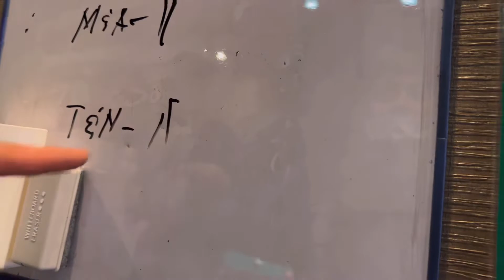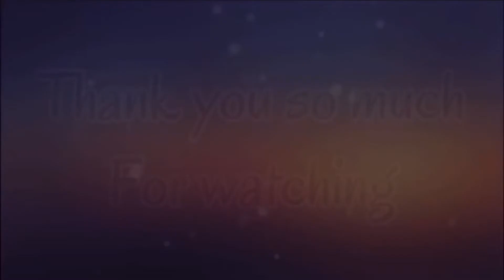The championship battles. Noobs playing billiard.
Subrang intense nang labanan sa apat na hindi marunong maglaro ng billiard. Hahaha